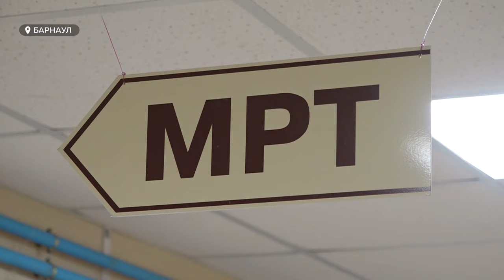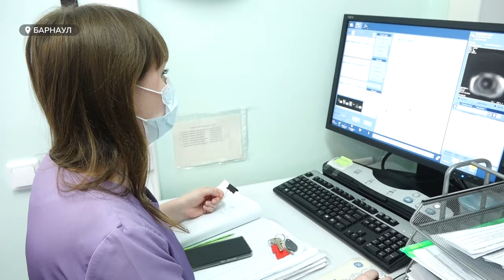В регионе заработал пилотный проект по созданию специальной службы сопровождения пациента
Ее основная задача - сократить сроки обследования на онкопатологии и улучшить качество медицинской помощи.